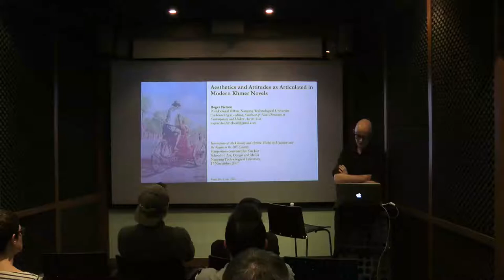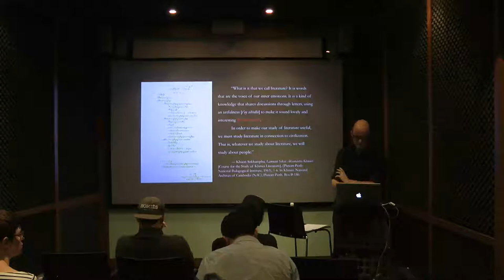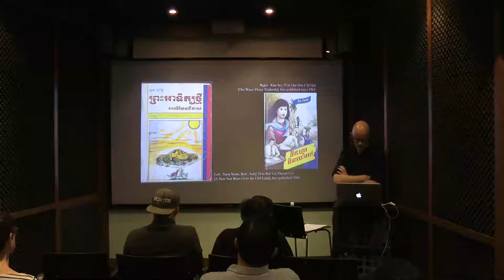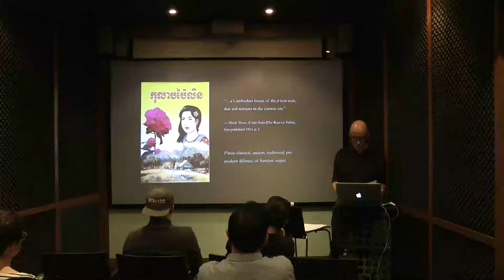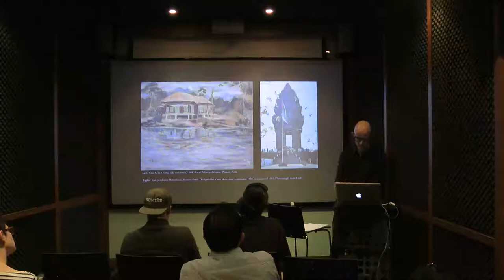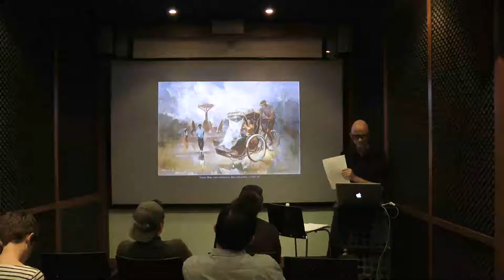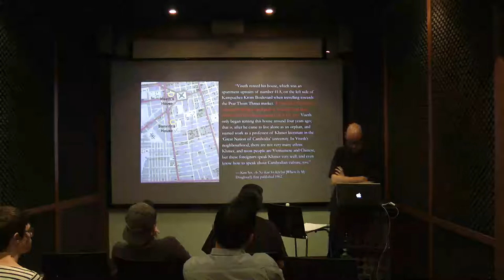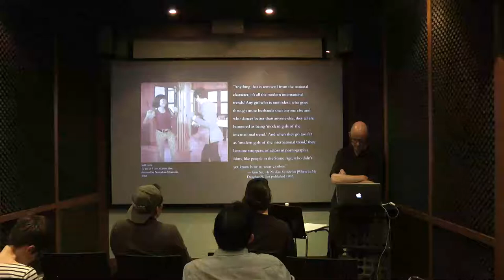iLAW 2017: Aesthetics & Attitudes as Articulated in Modern Khmer Novels | Roger NELSON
Aesthetics & Attitudes as Articulated in Modern Khmer Novels | Roger NELSON

INTERSECTIONS OF THE LITERARY & ARTISTIC WORLDS IN MYANMAR & THE REGION IN THE 20TH CENTURY
17 November 2017, Singapore